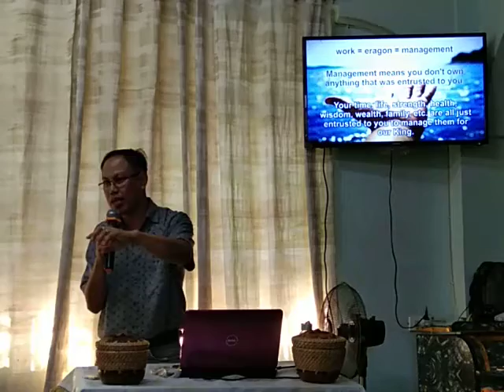Kingdom Financial Breakthrough Principles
Biblical principles or wisdom towards financial breakthrough